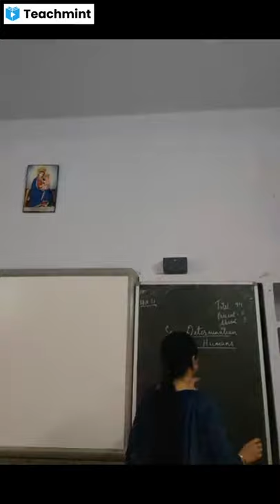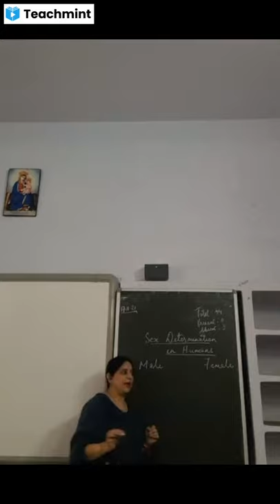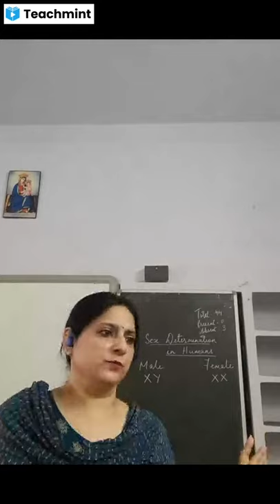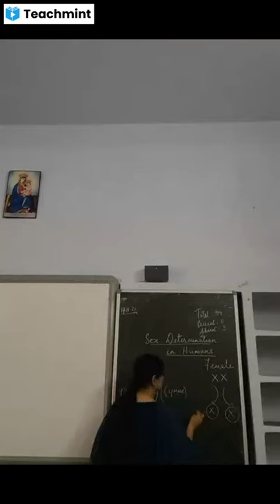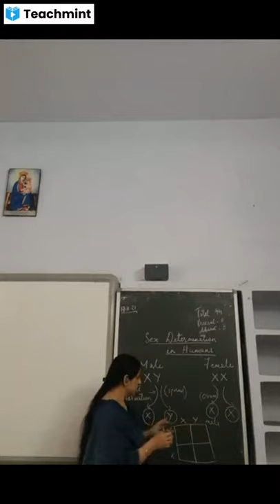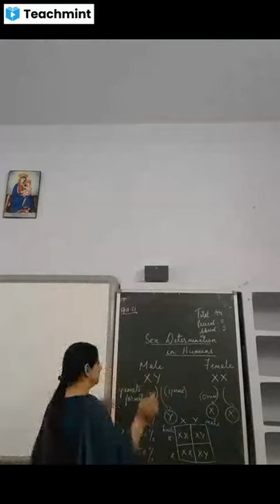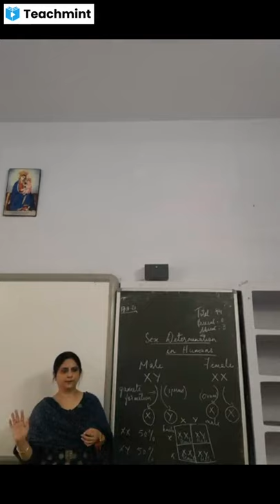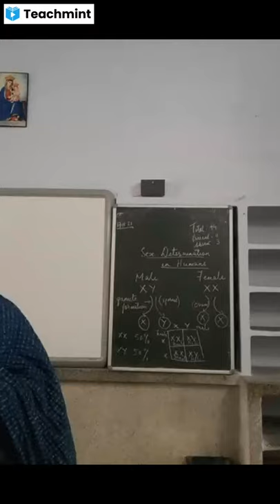Sex determinationin humans